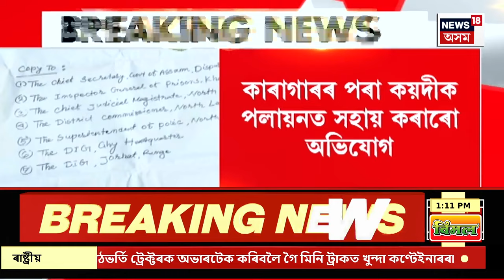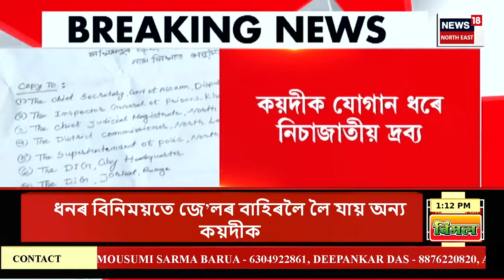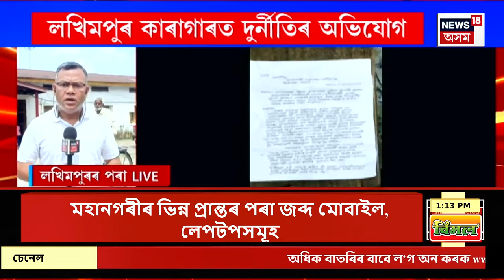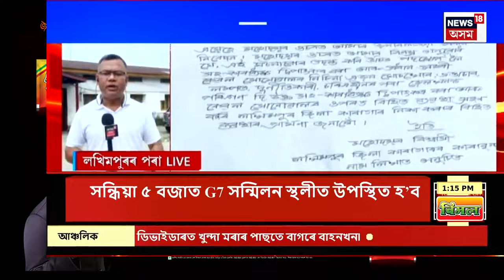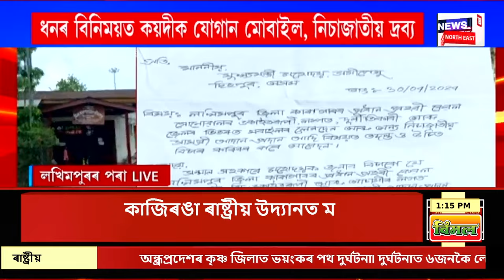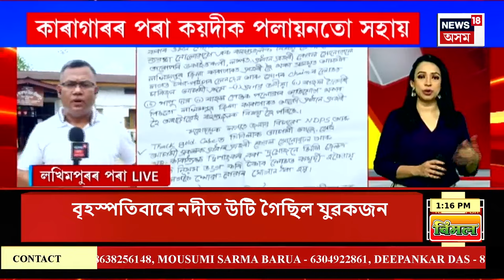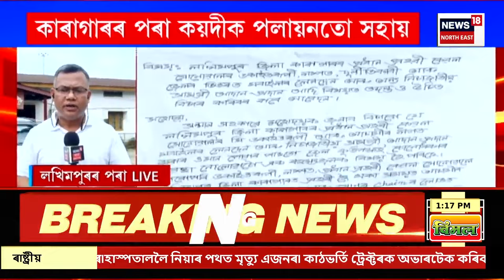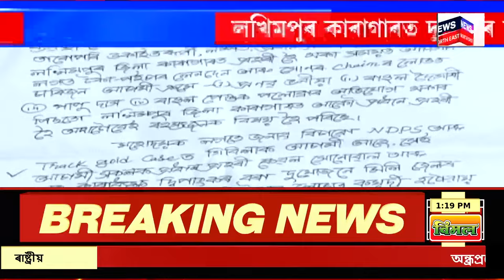ASSAM NEWS | গাঁও চহৰ জিলাৰ খবৰ : বিধায়ক পদৰ পৰা পদত্যাগৰ প্ৰাকক্ষণত আবেগিক ফণীভূষণ চৌধুৰী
ASSAM NEWS | গাঁও চহৰ জিলাৰ খবৰ | নৱ নিৰ্বাচিত বৰপেটাৰ সাংসদ ফণীভূষণ চৌধুৰী আৱেগিক
0:00 Intro
5:25 Charaideo ৰ মাহমৰাৰ দিচাংপানীত অঘটন